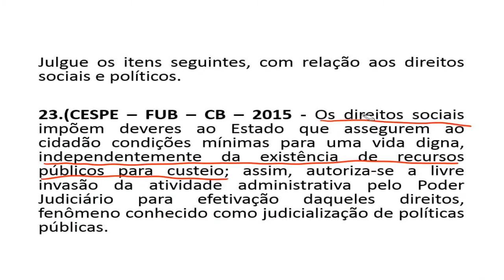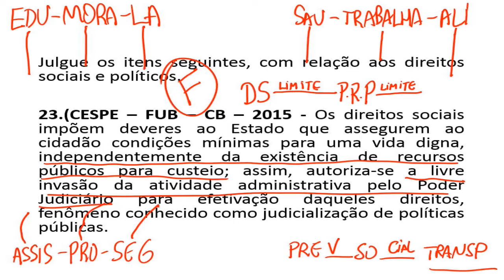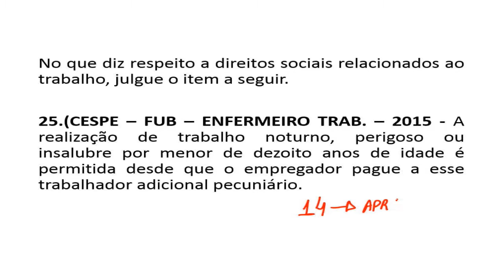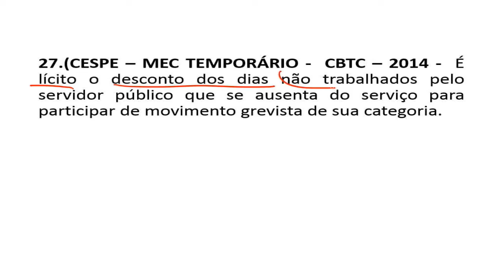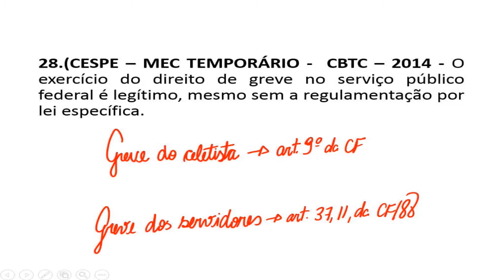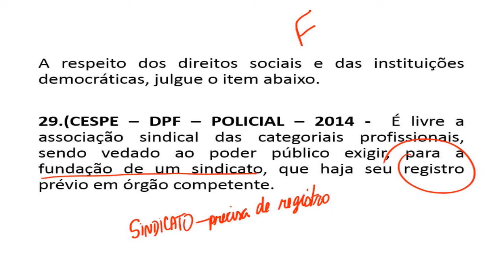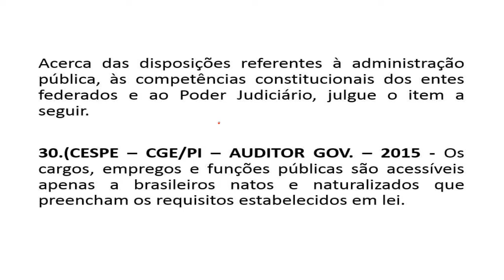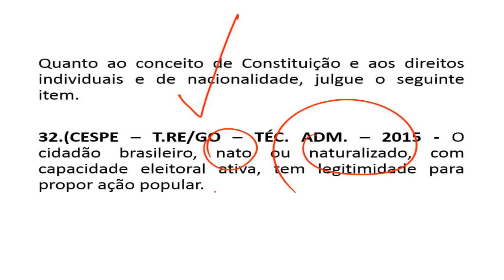RESOLUÇÃO de EXERCÍCIOS - CESPE – DIREITOS FUNDAMENTAIS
Entre em contato com o suporte Este é o vídeo 3 de 7 da SEMANA GRATUITA DE RESOLUÇÃO DE EXERCÍCIOS, com o professor PAULO MACHADO!!!